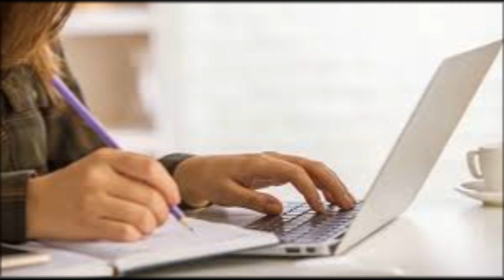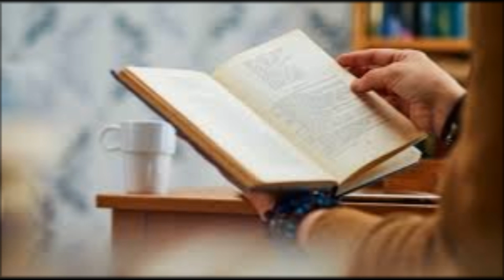ध्यान खोए बिना पढ़ने के टिप्स | Tips to Read Without Losing Focus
बिना विचलित हुए पढ़ने पर ध्यान कैसे लगाएं?
ध्यान करते समय हमें क्या सोचना चाहिए?
बिना ध्यान भटकाए पढ़ाई पर ध्यान कैसे लगाएं?
पढ़ाई की ओर ध्यान कैसे आकर्षित करें?